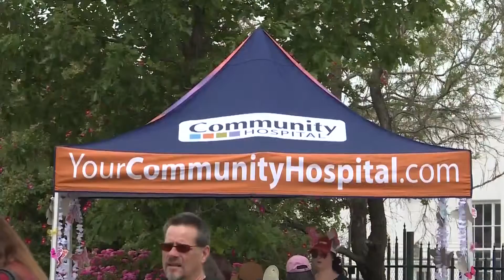Wings of Hope